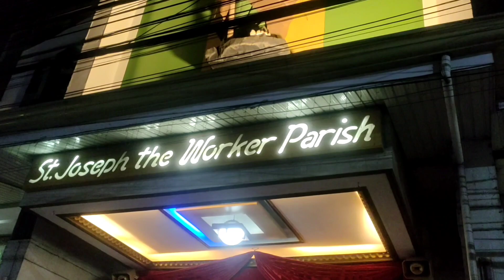🛐⛪HOLY WEEK | BISITA IGLESYA AT LEAST 7 CHURCHES VISITED | CEBU CITY PHILIPPINES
Hello mga Bro ! Kumusta ang Tanan manghina ut
ako sa Kanunay malipayon kita sa  atong inadlaw gimbuhaton.

Panahon sa Semana Santa mga kalihokan isip katoliko .

Pito ka Simbahan bisitahon na andan sa simbahang katoliko kada Huwebes Santo

salamat sa Inyong Suporta.

1940's Slow Dance - Doug Maxwell _Media Right Productions

Need visayan electric accredited electrician?

For more information please check my YouTube channel Description.